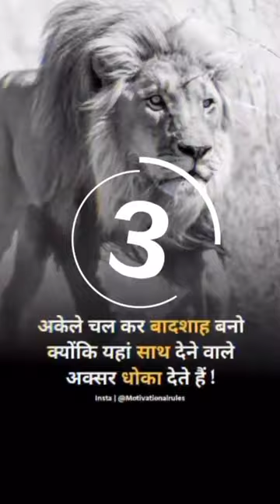//attitude of lion short video//